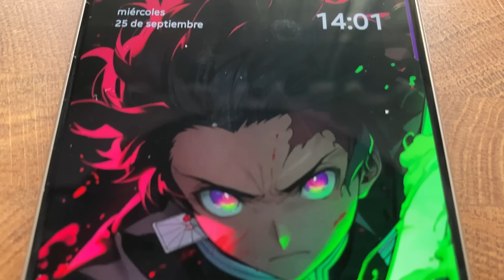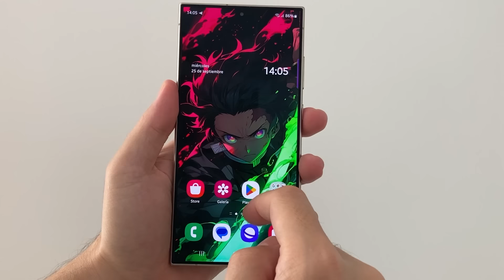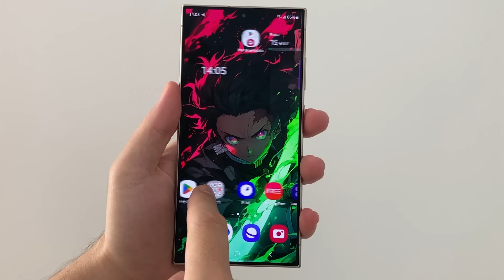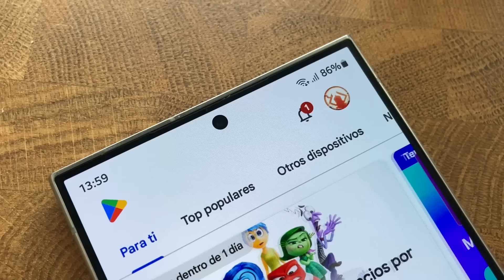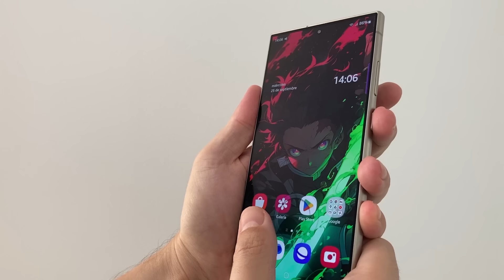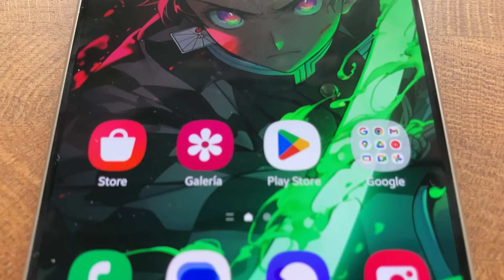Review Samsung S24 Ultra - Vale la Pena?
unboxing y descripcion de las caracteristicas del samsung s24 ultra, un telefono impresionante, pero que no es perfecto

teneis un descuento del 5% en todas las tarjetas esim de Holafly